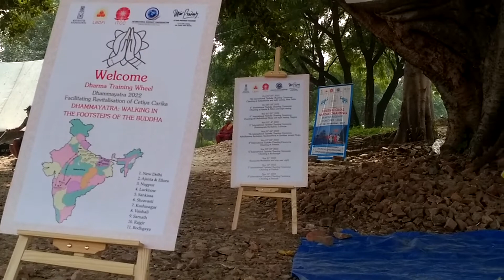यह है बौद्ध नगरी संकिसा फर्रुखाबाद सभी बौद्ध भिक्षु आराम कर रहे हैं